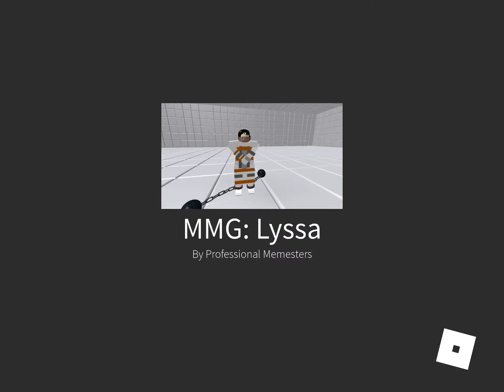how I did true lyssa (Mow my grass)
took me 3-4 days yay
e